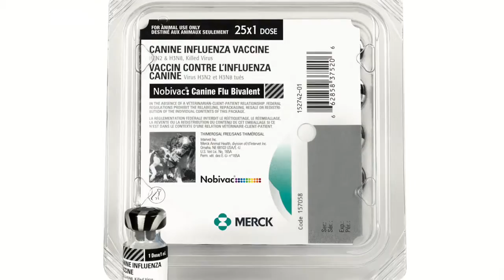Steve Dale: The Canine Influenza Virus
The dog flu: It’s a serious problem all over the country.  Now, your dog can be protected from both strains with one simple vaccine.  Dr. Natalie Marks explains, and shows us just how quick and painless the vaccine is.